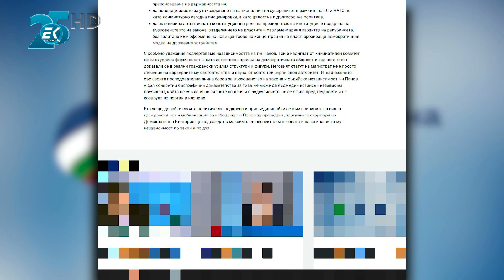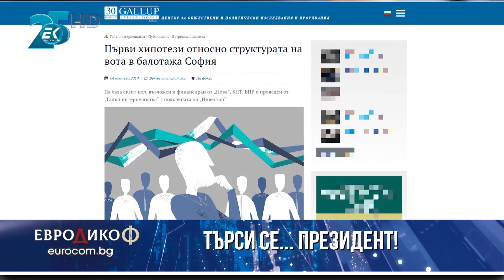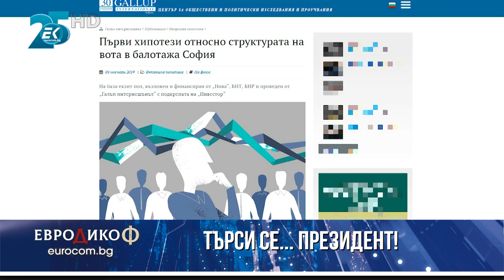✔️172/6 Борис Бонев, лидер на "Спаси София": Търси се... президент